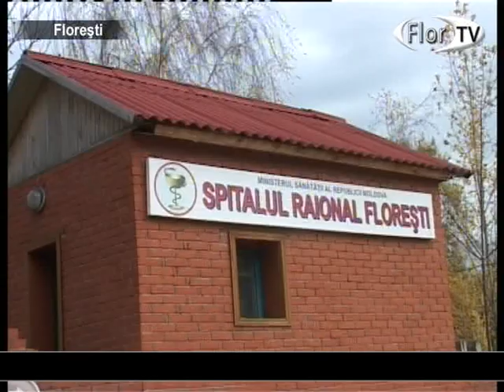139 ani de activitate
Spitalul raional din Florești marchează 139 de ani de activitate. A devenit deja o tradiție ca la sfârșit de toamnă, medicii să sărbătorească acest eveniment. Potrivit directorului spitalului raional din Floreşti, această instituție medicală a ajuns una din cele mai bune din zona de nord a republicii.